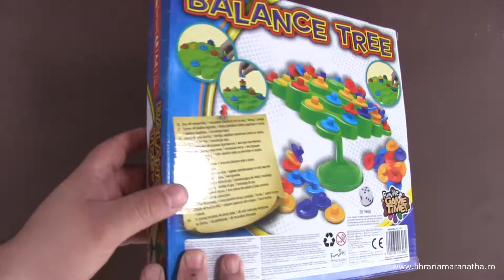Copacul care se misca - Jocuri pentru copii (4+)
Copacul care se misca
Continut - 48 de piese de joc, 1 turn robust din plastic si baza acestuia, 1 zar de joc, 1 set de instructiuni.

Caracteristici Generale
Pentru Baieti Fete
Varsta 4+
Material Plastic Carton Hartie
Numar jucatori 2-4
Abilitati dezvoltate Dexteritatea, Concentrarea, Inteligenta
Culoare Multicolor